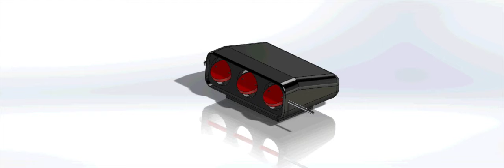Blower Scoop Animation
My final project animation of the Blower Scoop I created.